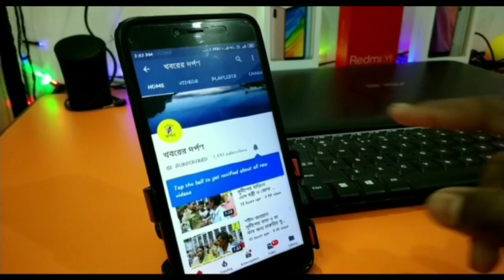পলাশীপাড়া কেন্দ্রের পার্থী ডঃ মানিক ভট্টাচার্যের সমর্থনে তৃনমূলের কর্মীসভা অনুষ্ঠিত হল।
Bangla# News#